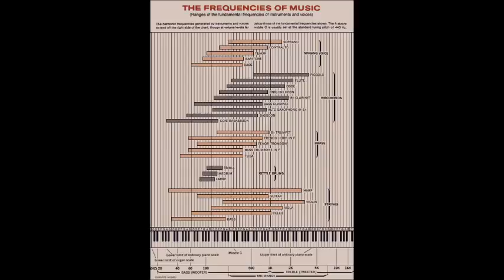Driftwood Circus 01 29 08 733pm (C.Niday)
Cory Niday's Driftwood Circus
Usage Attribution-NonCommercial-NoDerivs 4.0 International
Topics Cory Niday, Driftwood Circus
This is a part of all of Cory Niday's recordings: Driftwood
Circus series, current 2019 recording series, and earlier.